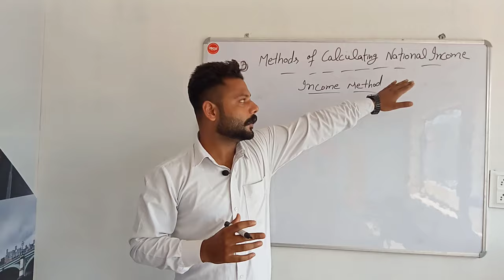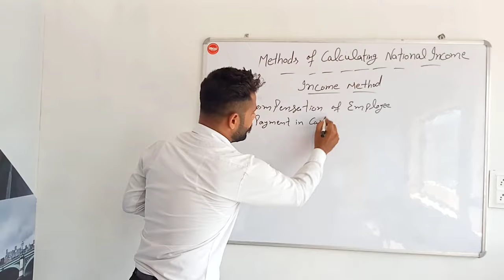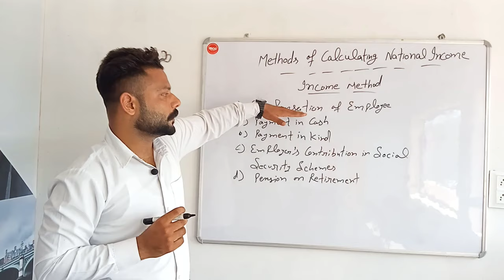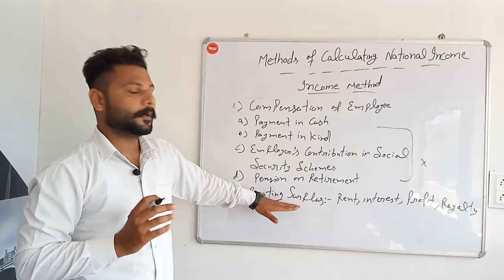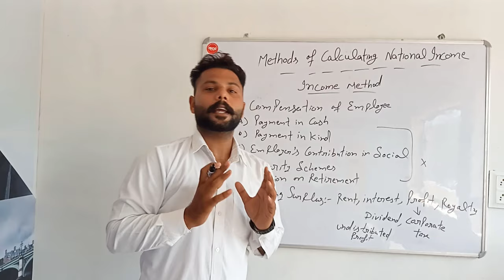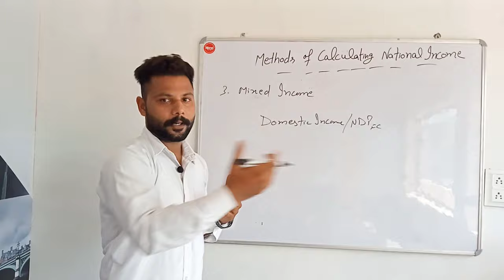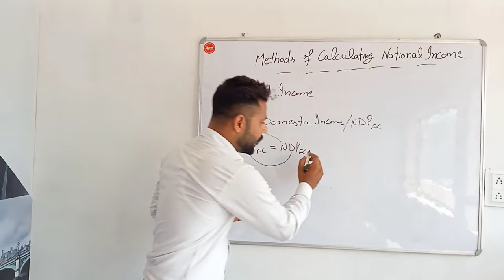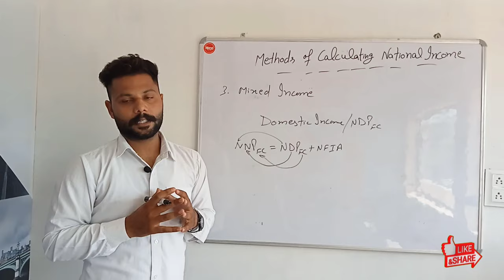PART 02 | INCOME METHOD